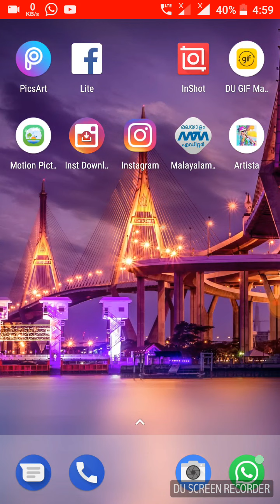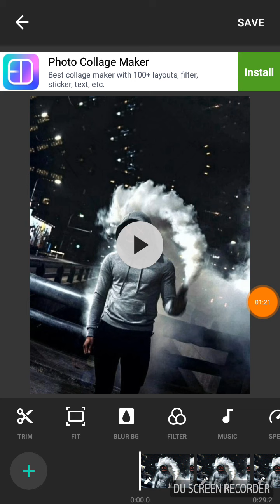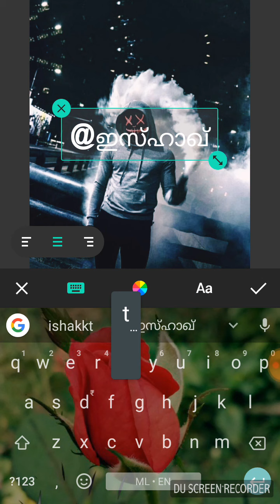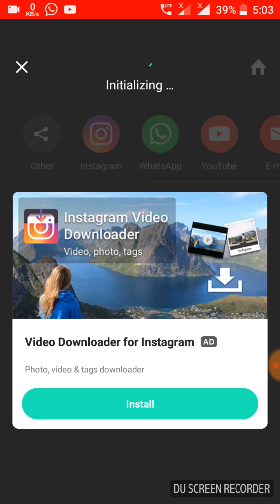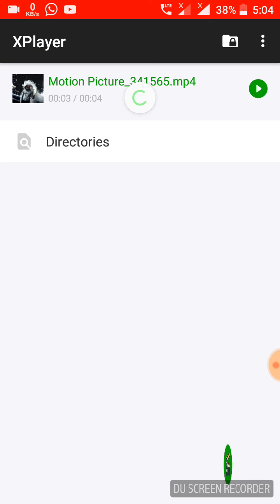How to add song and text in motion picture | Malayalam | whatsapp status